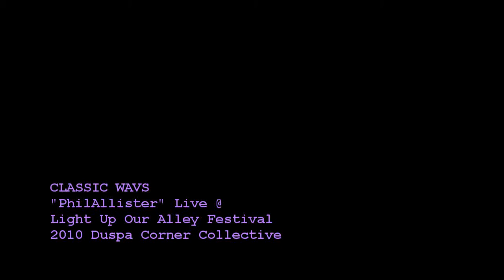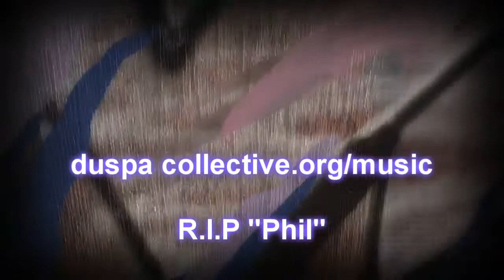CLASSIC WAVS [Light Up Our Alley]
"Phil's" cover band plays one of the classic wav compilations left to them on a usb stick in the shoebox.

Featured on Back 2 the Alley!

R.I.P "Phil"